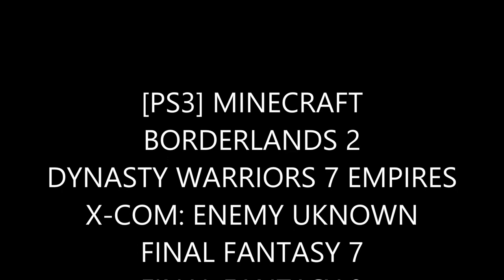SUBSCRIBE TO MIDNIGHTBLUE NEW GAMING CHANNEL